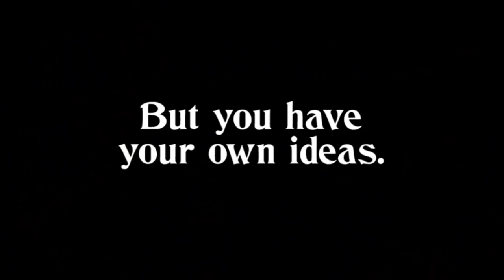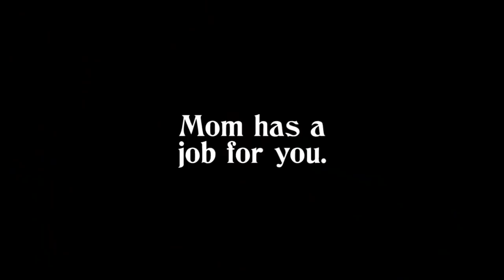Queen's Wish: The Conqueror Trailer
The official trailer for Spiderweb Software's new indie role-playing epic, Queen's Wish: The Conqueror. We celebrated 25 years in business with a hugely successful Kickstarter for this game, and it's close to done!

At last, the Queen has given you power and freedom! The cost? You must rebuild her Empire. Will you? In this epic, indie fantasy adventure, you are free to explore, fight for fame and power, and shape the world as you choose. Escape into an unpredictable open-ended story and cunning tactical combat.

Coming in Fall, 2019 for Windows, Mac, and iOS.

Purchase Queen's Wish: The Conqueror at

and wishlist it on Steam at